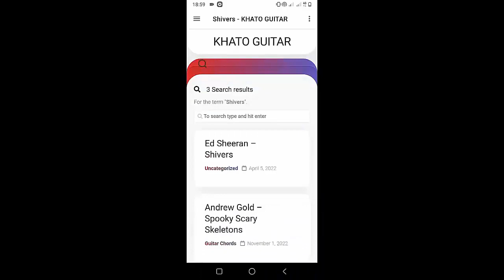Sleep Token - The Apparition | Guitar Tutorial